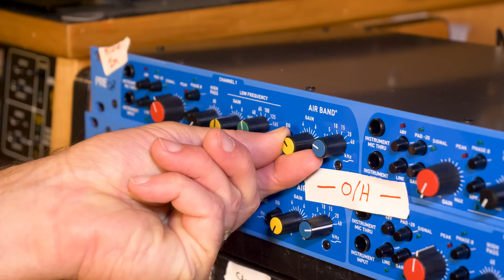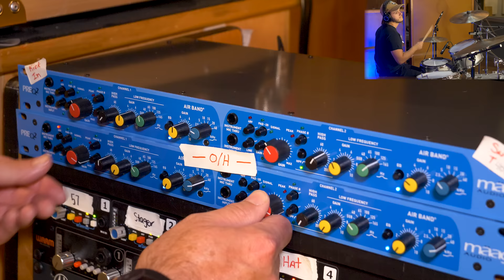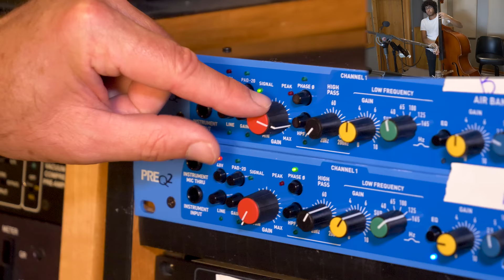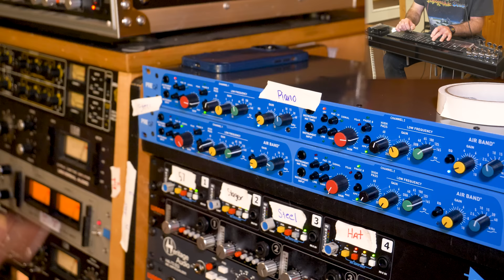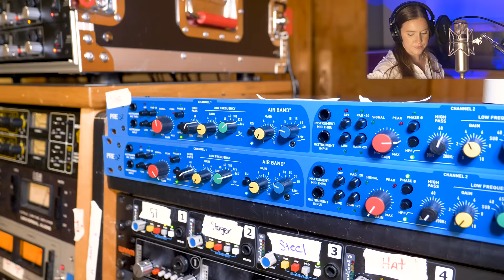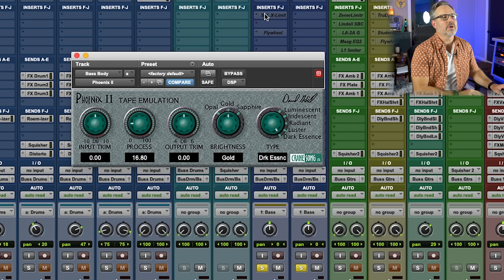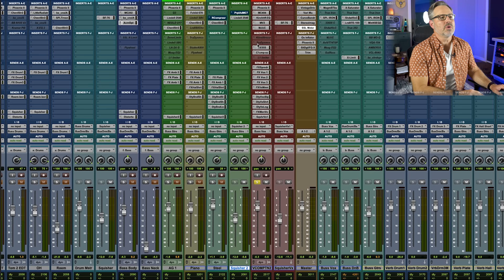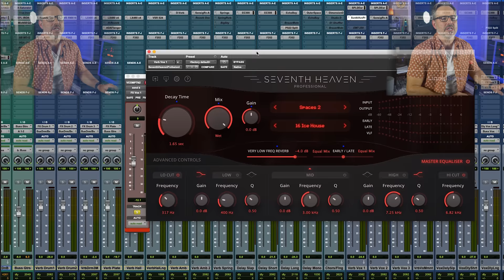Recording Country - Mäag Audio PREQ2 Dual-Channel Strip with Air Band Review | Joe Carrell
Max Sadler - acoustic
Isaac Mauldin - bass
John Lawrie - keys
Lucas Rennie - steel
Matt Martirano - drums

TIMESTAMPS:
00:00 - Households by Gloria Anderson
04:00 - Maag Audio PREQ2 Features
09:30 - Tracking Drums
18:55 - Tracking Upright Bass
20:40 - Tracking Acoustic Guitar
22:36 - Tracking Piano
24:00 - Tracking Slide Guitar
24:57 - Tracking Vocals
27:07 - Mic Placement
29:20 - Mixing Households by Gloria Anderson